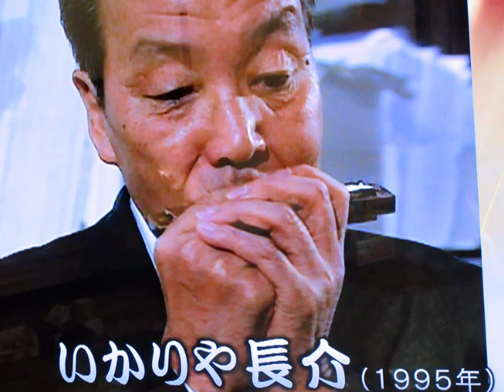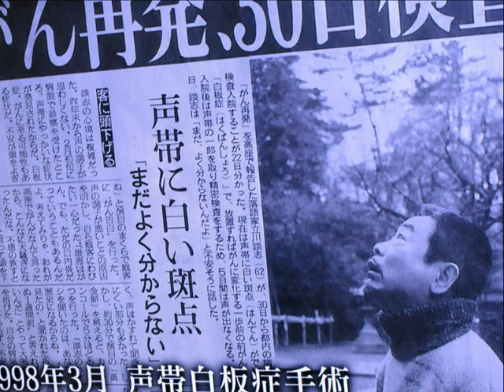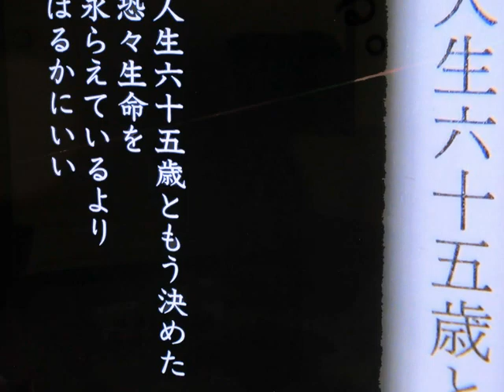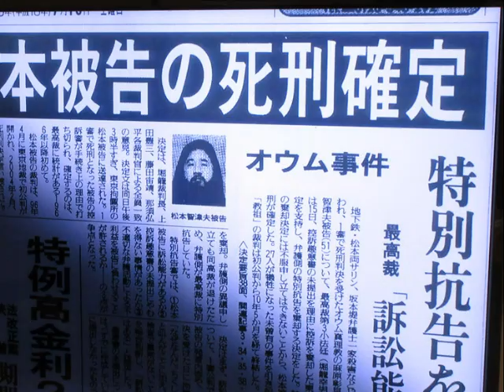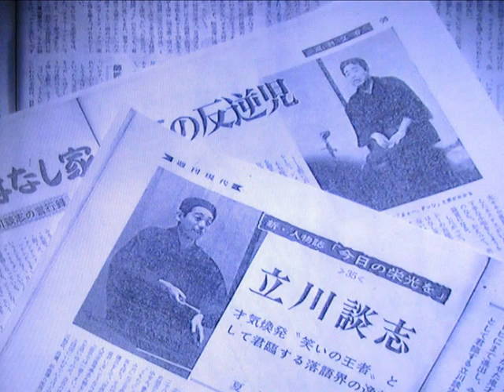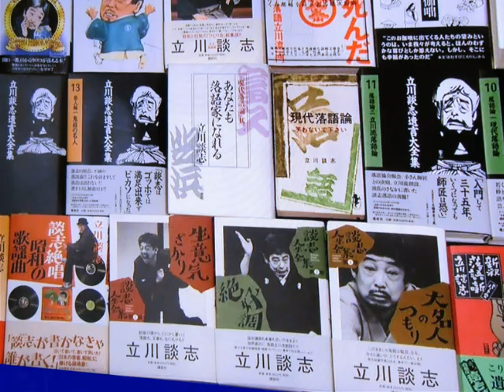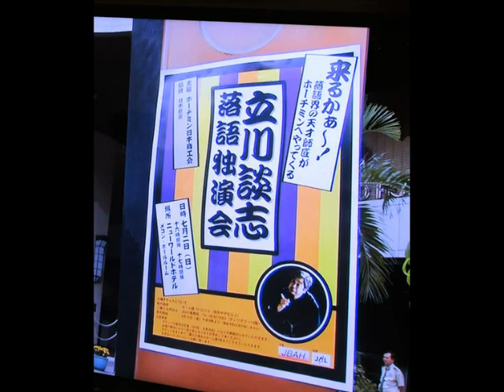落語界の異端児・・・立川談志